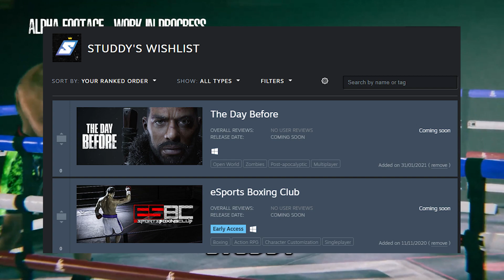Everything we know about ESBC Release date SO FAR! ( Early Access, Full Game & Pre-order )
Boxing Game 2020 / Boxing Game 2021 / All ESBC News /
ESBC NEWS